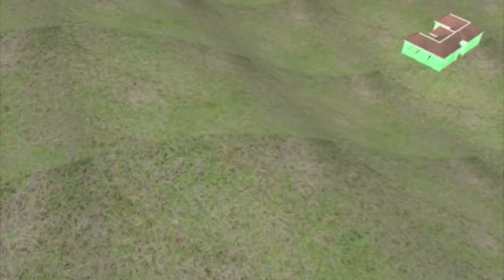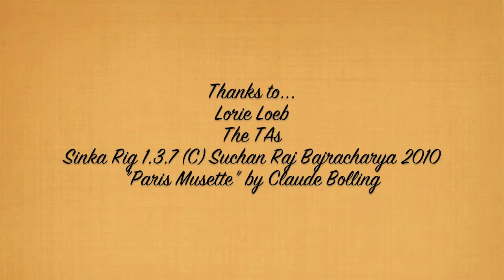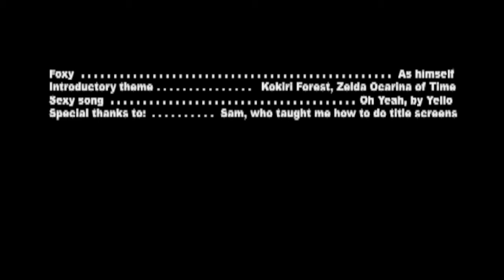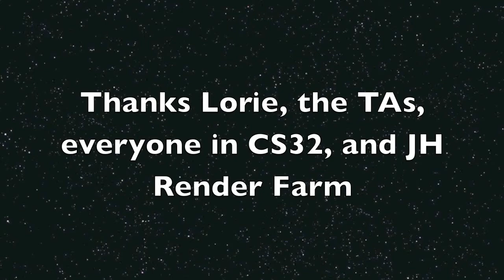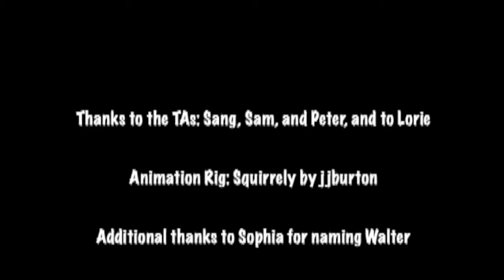Cartoon Physics Compilation '11S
Collection of shorts created in the CS 32 cartoon physics exercise, Spring Term 2011.